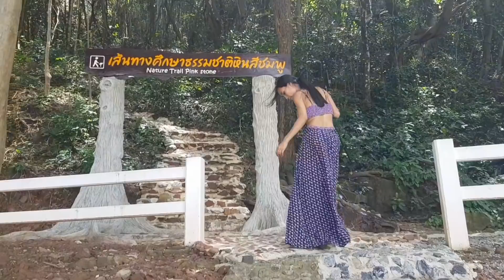Thailand Traumstrand - Pink Stone Beach 28.07.2021 auf Deutsch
Thailand Traumstrände und Traumküsten
Sonne Beach und Meer dafür ist Thailand bekannt.
Heute machen wir mal wieder einen spontanen Ausflug ans Meer.
Wir besuchen einen beach, wo wir auch noch nie zuvor gewesen sind,
Wir nehmen euch natürlich mit und schauen was es Schönes zu entdecken gibt.

Vielen Dank fürs zuschauen und einen lieben Gruß an alle

FRANK & MAI

Kung Krabaeng Wildlife Sanctuary
& Pink Stone View Point
19/3 4002, Khlong Khut, Tha Mai District, Chanthaburi 22120